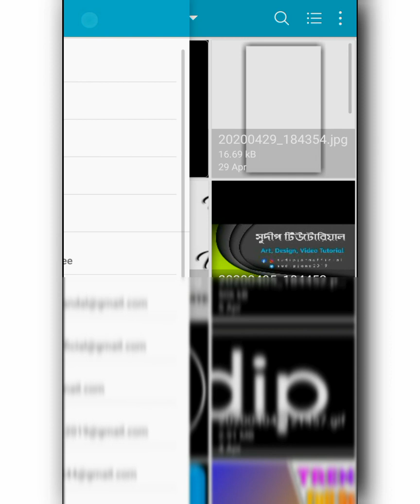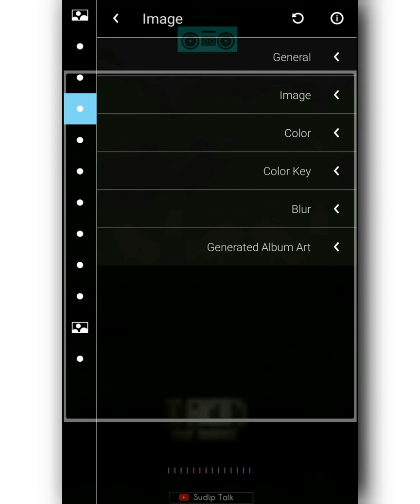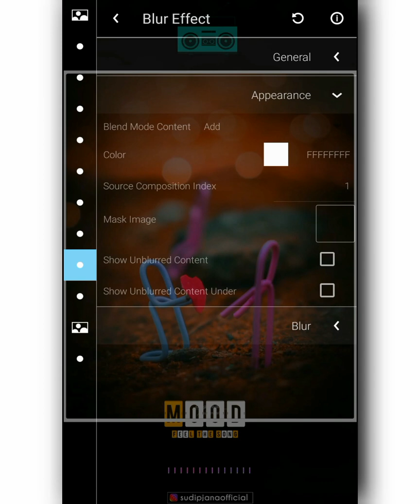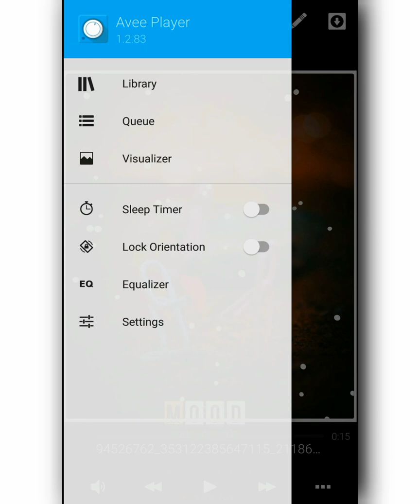Avee Player Template Download Link new | How to create trending WhatsApp Status Video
⤵️DOWNLOAD ⤵️

• 🆃🅷🅰🅽🅺   🆈0⃣🇺  🆂🇴  🅼🇺🅲🅷 •

AP225

Your Quarry-
1- how to add your own photo in avee music player app
2- How to use avee player
3- Avee player se video kaise banaye free me
4- avee player templates
5- how to add avee player template
6- avee player se whatsapp status kaise banate hai
7- dj wale whatsapp status kaise banaye
8- how to make dj song whatsapp status
9- how to make effect status
10- new whatsapp status 2019
11- effects whatsapp status
12- new style status kaise banaye
13- how to make whatsapp status
14- How to make trending whatsapp status
15- How to create trending WhatsApp Status Video
16- Avee player se Status Video kaise banaye
17- Avee player template download link
18- whatsapp trending status videos editing